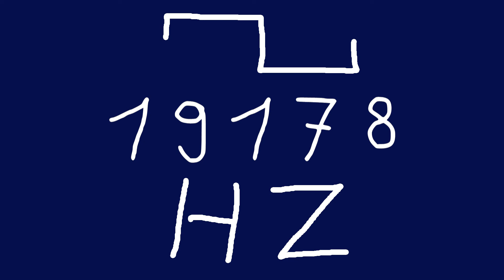19178 hz square